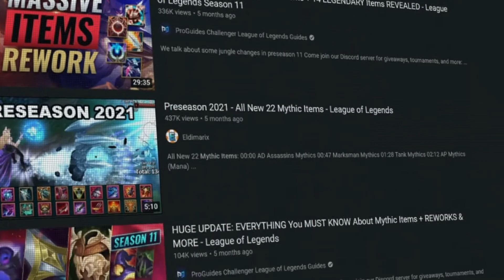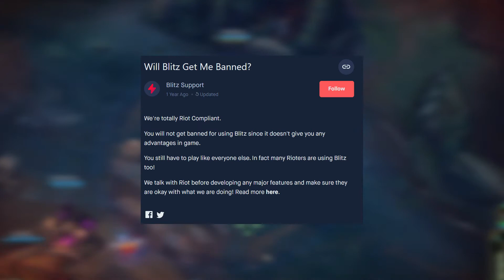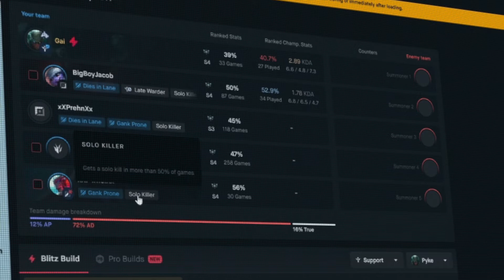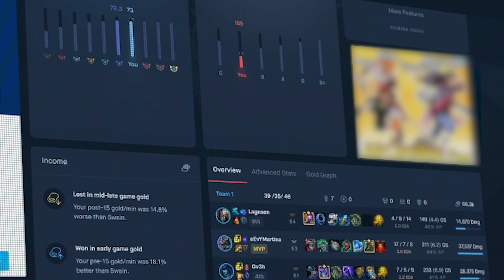5 TIPS To Start Climbing FAST After A Long Break! League Of Legends Guide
Get back to owning noobs again with these 5 tips! This guide is for returning players. Start owning again!

Songs:
Harris Heller - Maneki Neko
Harris Heller - Text Me Later
Harris Heller - Fall With Me
Harris Heller - Call Me Daddy

NO TRASHTALKING IN THE COMMENTS!